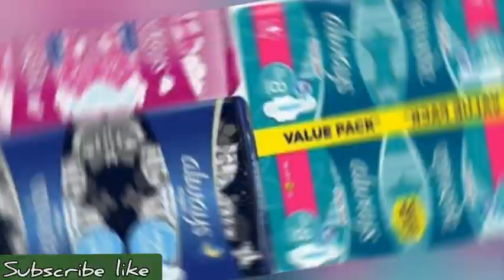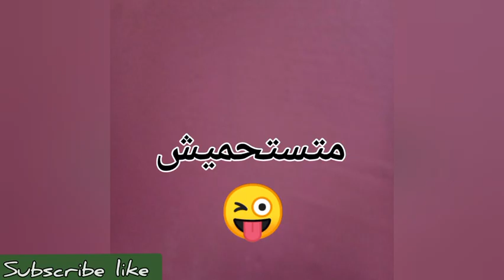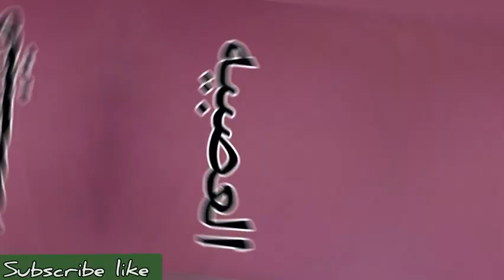نصائح للدوره الشهريه اسرار البنات+18 كلام يخص البنات و الستات😜🤭 الرجال يمتنعون🙌🙌 🤫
اسرار بنات
الدوره الشهريه أو البريوت أو الحيض
كتير من الأمهات مبتحبش تتكلم في الحاجات دي
و البنت بتوقف محتاره مش عارفه تعمل ايه ولا تفهم الحقيقه منين
فبتضطر تلجأ للنت و دا احيانا بيوصل لها معلومات خاطئه
حنتكلم النهارده عن آلامها و طريقه التعامل معها

الدوره الشهريه للبنات نصائح الدوره الشهريه والمها واعراضها وتأثيرها على الحاله النفسيه